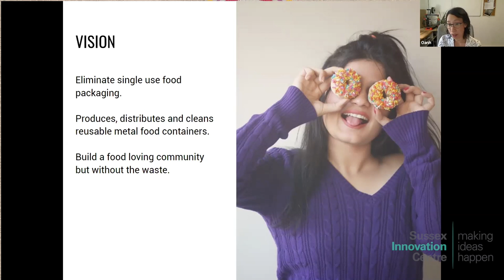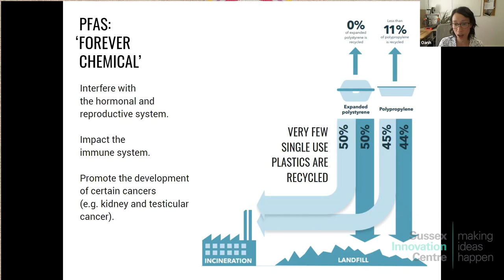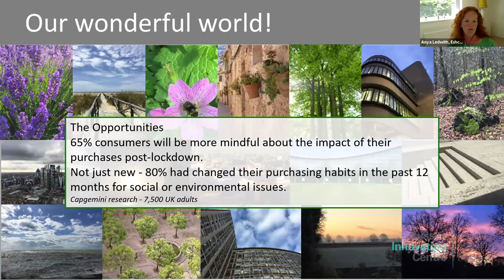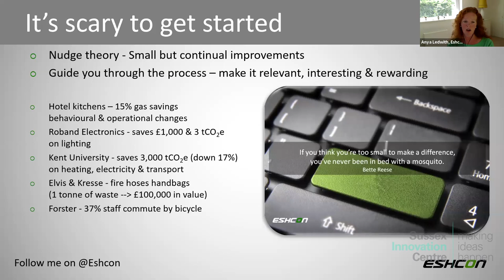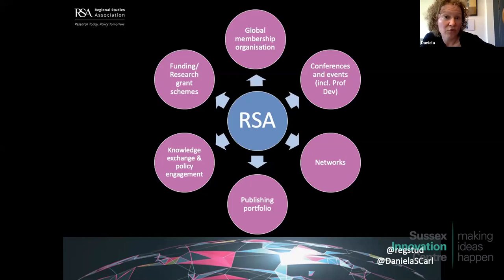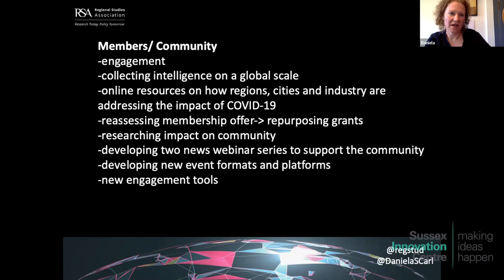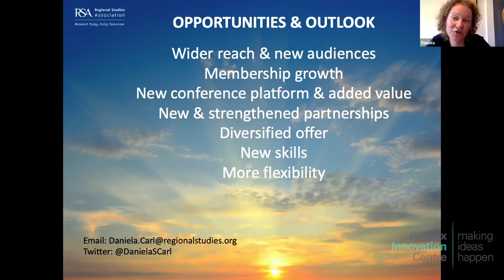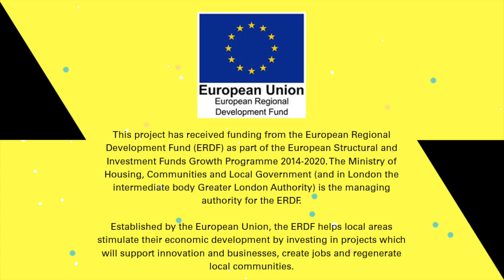Survive & Thrive 17: Female Founders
Throughout lockdown Sussex Innovation has run monthly virtual informal networking events for the female founders in our community. For this edition of Survive & Thrive we're in conversation with some of the inspiring female founders from our network. We be discuss how they've coped with lockdown and their plans and hopes for the future. The panel includes:

Anya Ledwith, Founder of environmental management consultancy Eschcon. Anya has over 20 years of leadership experience and is Chair of both Gatwick Diamond Business and BSI Committee on Environmental Management System Standards. She shares the different ways of working she's adopted during lockdown.

Daniela Carl, Deputy Chief Executive of charity the Regional Studies Association. Daniela has worked for RSA for 7 years alongside Chief Executive Sally Hardy. Daniela discusses the impact that Covid has had on RSA and how they've pivoted to survive.

Oanh Brophy, Founder of a Circular Economy Start-up. Oanh is new to our female founders network and to entrepreneurship. She runs an early stage start-up which aims to eliminate single use food containers. Oanh tells us all about her concept and how she's found the journey so far.